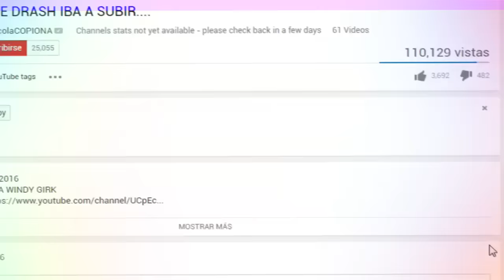NO ESTOY MUERTO...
HAHAHA! Espero te haya GUSTADO el vídeo ;)!

✖ ¡Canciones de las intros!:
Stitches - Shawn Mendez
Samsara - Tungevaag & Raaban
The Tokens - The Lion Sleeps Tonight (Notorious TRP Remix)
Panda - Desiigner

Vídeo editado y subido por "Drash".